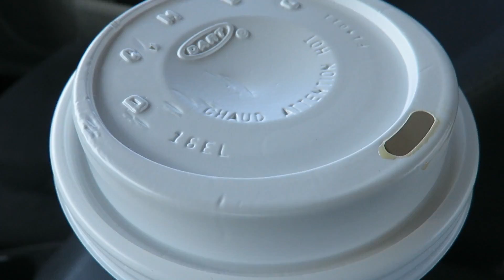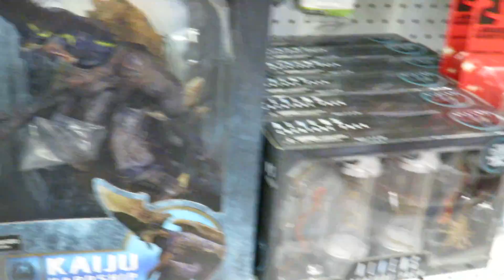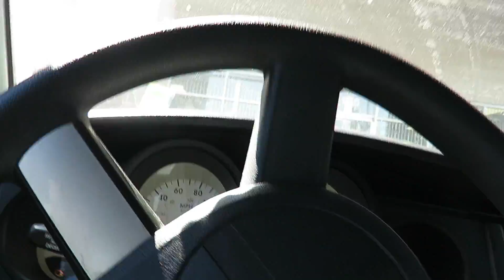Toy Hunting Video